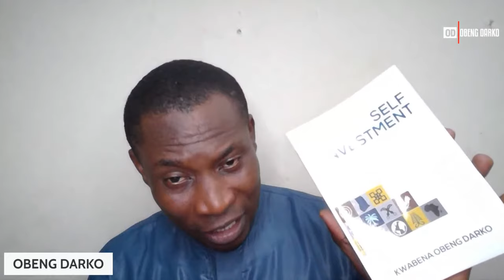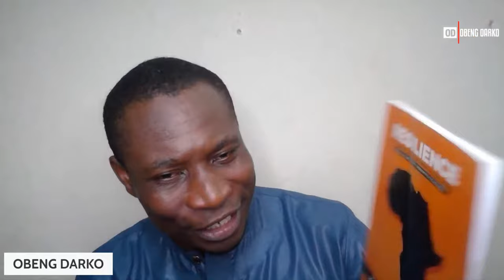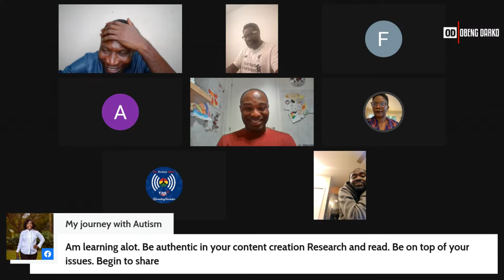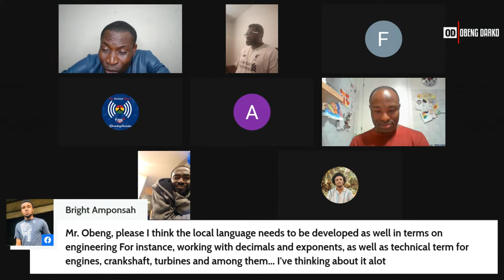CONTENT CREATION ON SOCIAL MEDIA: FACEBOOK, YOUTUBE, INSTAGRAM, TIKTOK, ETC